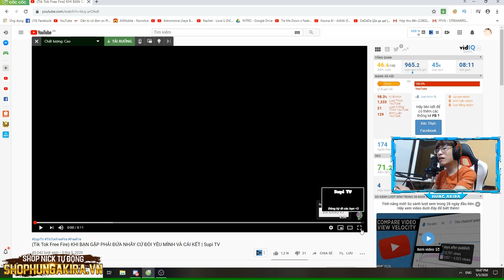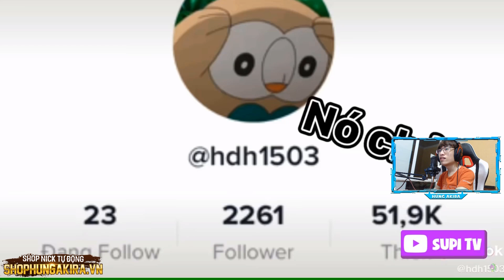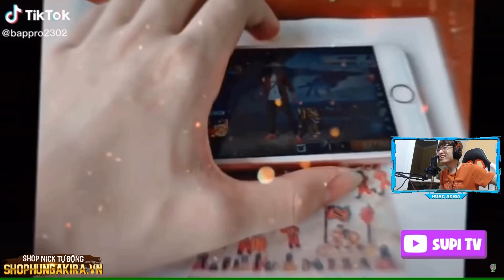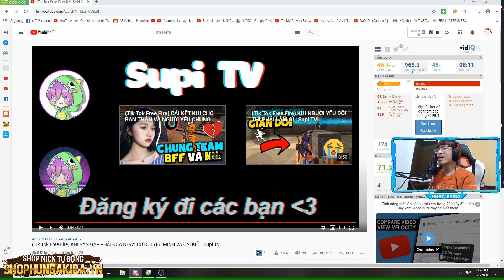HÙNG HÓA THÂN THÀNH ANH DA ĐEN KHIÊNG HÒM HOT TIK TOK | HÙNG AKIRA XEM TIK TOK FREE FIRE